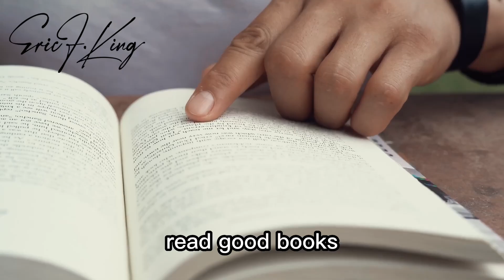HOW TO STAY MOTIVATED – 5 TIPS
In the fast-paced world of online business, it can be easy to lose motivation and get stuck in a rut. But staying motivated is essential for success. In this video, I'll share practical tips and strategies for staying motivated, even when the going gets tough. Whether you're struggling with burnout, feeling discouraged by slow progress, or simply in need of a little inspiration, this video has something for you.

[Timecodes]
0:00 - Intro
0:16 - Tip #1: Display Your Wins
1:04 - Tip #2: Proximity Is Power
1:53 - Tip #3: Do Something That Inspires You
2:20 - Tip #4: Personal Development
2:57 - Tip #5: Set Meaningful Goals

***GRAB MY FREE ONLINE RESOURCES ***

➡️10 Secrets to Become a Business Networking Pro – The Fastest Way To Generate Clients and Customers

➡️10 Mistakes that Stop Home Business Owners from Making Money -How To Finally Become Profitable

➡️Join a community of Course Creators.